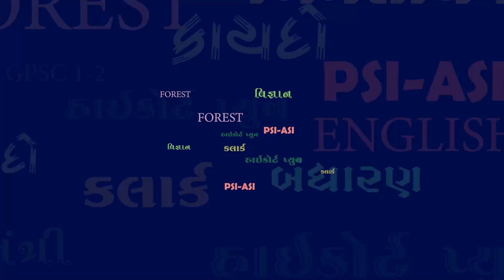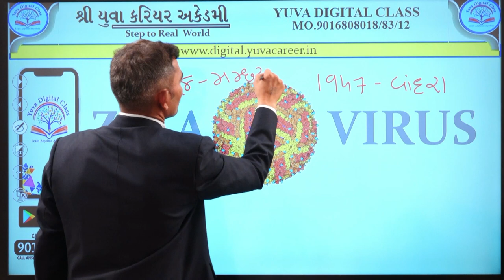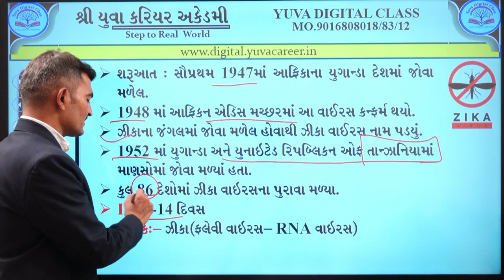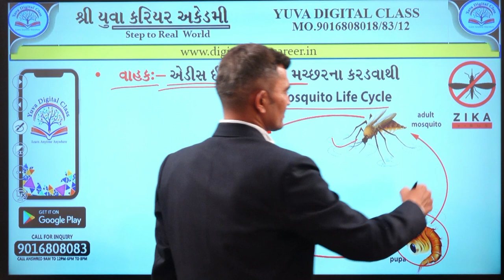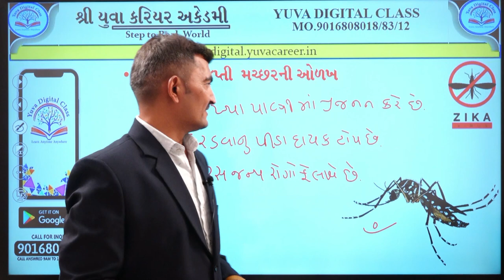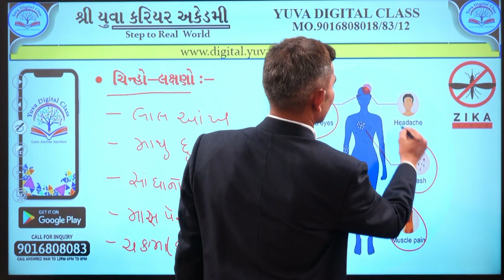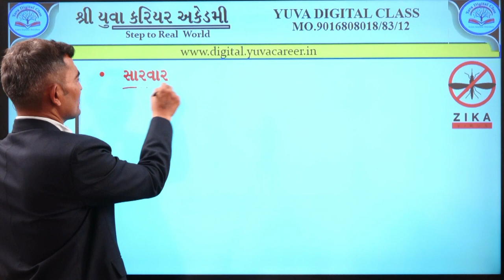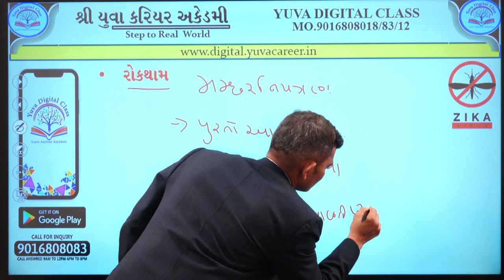zika virus affected kerala Current Topic With Ashvin Bhatt Sir YUVA CAREER ACADEMY BHAVNAGAR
1️⃣📲 અમારો નંબર 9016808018 આપના ફોનમાં સેવ કરો
2️⃣ આપનું નામ અને શહેર લખી 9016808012 પર WHATSAPP કરો